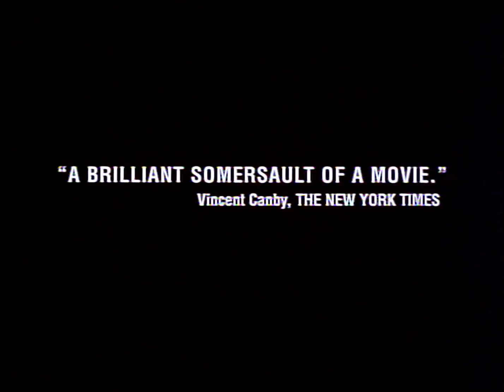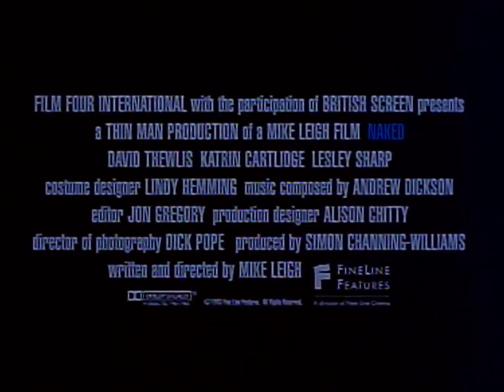Razgolićeni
Džoni, nezaposleni dokoličar sa filozofskim stavovima i prgavom naravi, iz Mančestera beži u London, da ga ne bi pretukli rođaci žene koju je silovao. Pronalazi svoju bivšu devojku, provodi vreme kao beskućnik i sreće likove sa problemima sličnim njegovim.